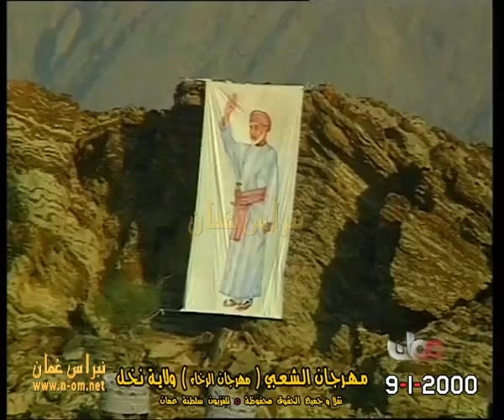مهرجان الرخاء ( المهرجان الشعبي بسيح الرخاء بولاية نخل 9-1-2000م ) كاملا © لتلفزيون سلطنة عُمان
المغفور له السلطان قابوس بن سعيد بن تيمور ـ طيب الله ثراه ـ فشمل برعايته السامية الكريمة
المهرجان الشعبي ( مهرجان الرخاء )
سيح الرخاء بولاية نخل
1420 هــ
الموافق  9 يناير  2000 م
جميع الحقوق محفوظة © لتلفزيون سلطنة عُمان
وزارة الاعلام

‎نبراس_عُمان_مرئيات_عُمان_عُماننا